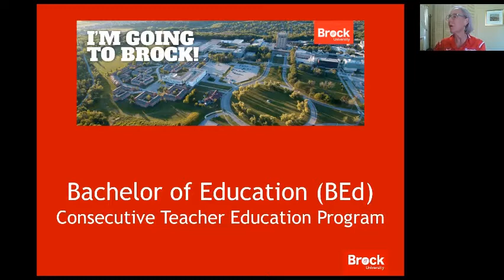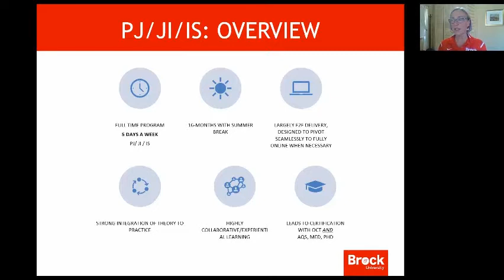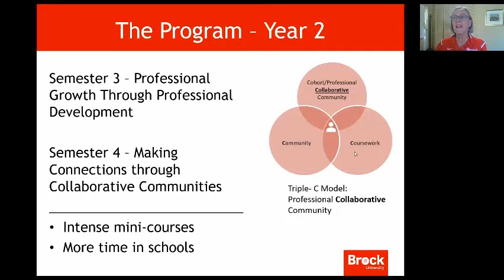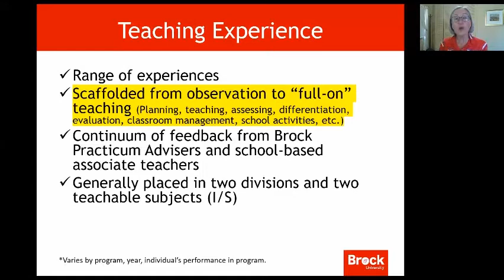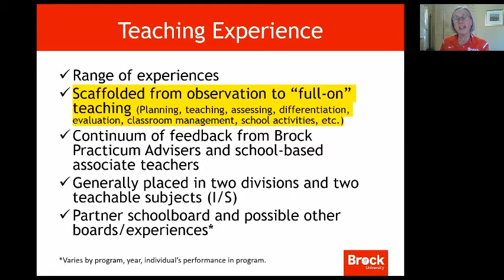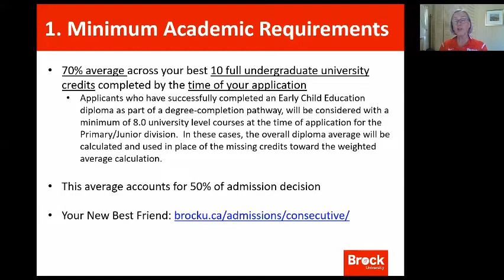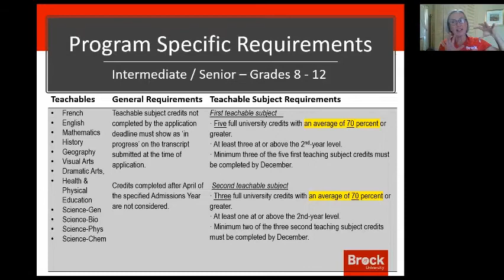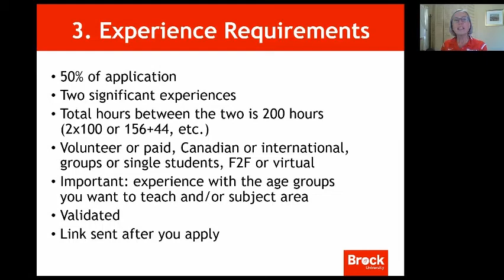Virtual Grad & Professional Schools Expo: Brock University Faculty of Education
This video is a recording from the Virtual Graduate & Professional Schools Expo session we hosted with Brock University Faculty of Education program on October 16th, 2020. This session provided individuals with more information about this program.